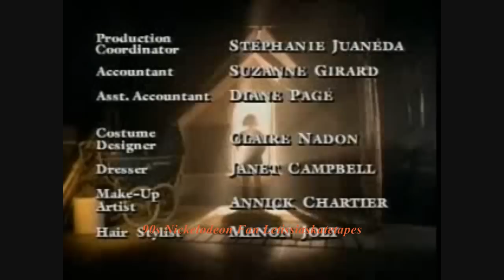AYAOTD [3x05]: The Tale of the Doll Maker 3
Are You Afraid of the Dark: The Tale of the Doll Maker. Season 3 Episode 5.

Summary: A young girl goes to the countryside to spend a summer with her best friend but she discovers that her friend is missing. She soon discovers that a mysterious doll house in the attic is responsible for her friend's disappearance.